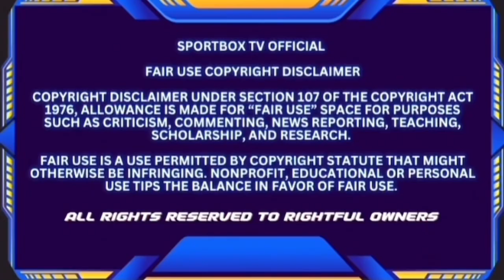Lukasz Rozanski vs Badou Jack In Play For Possible Fight In Saudi Arabia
In this boxing news segment Lukasz Rozanski vs Badou Jack is in play for a showdown in Saudi Arabia.

Last month, Rozanski was ordered by the WBC to make a mandatory defense against Kevin Lerena. There is no word on the WBC's position with respect to him facing Jack. However, Polish boxing portal Bokser.org indicates that Lerena has agreed to step aside in order to allow Rozanski vs. Jack to take place.